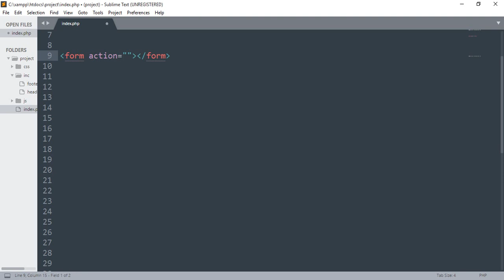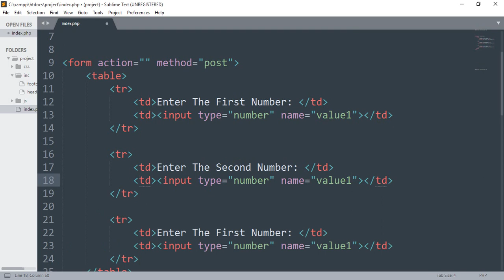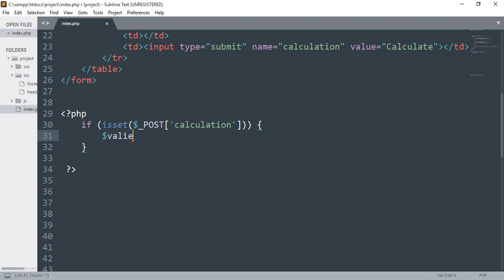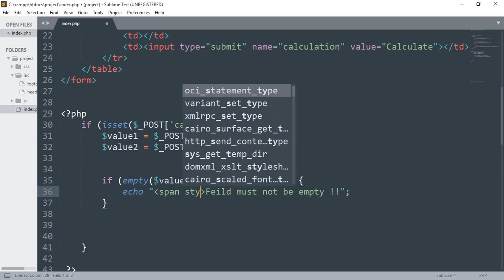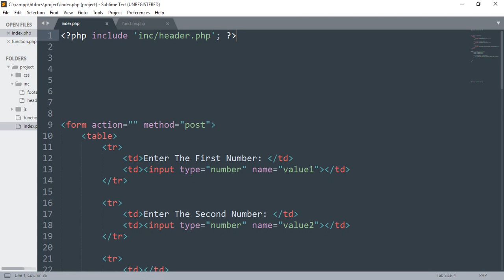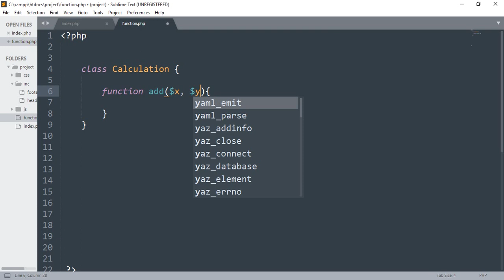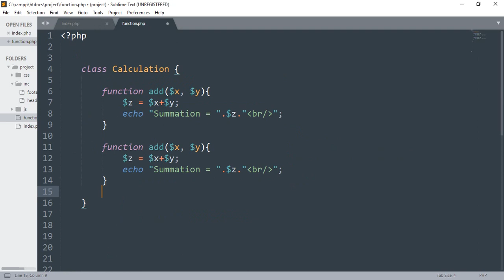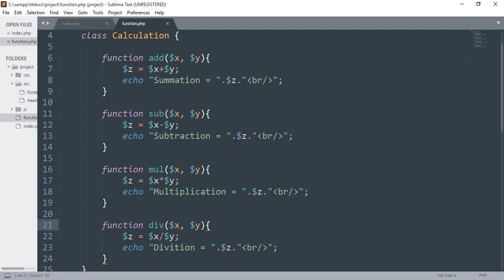PHP OOP Fundamental -02 (Work with Method and ObjectMethod and Object)